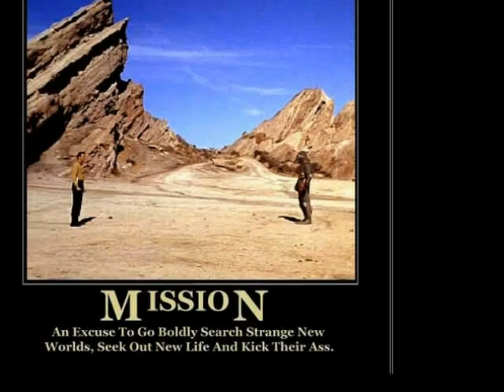star trek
Star Trek silliness.